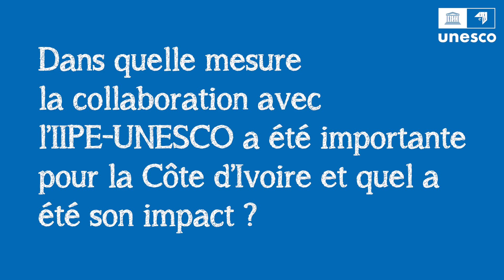L'avenir de la planification de l'éducation : Côte d'Ivoire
Avec S.E. Mme Mariatou Koné, Ministre de l'Éducation nationale et de l'Alphabétisation, Côte d'Ivoire